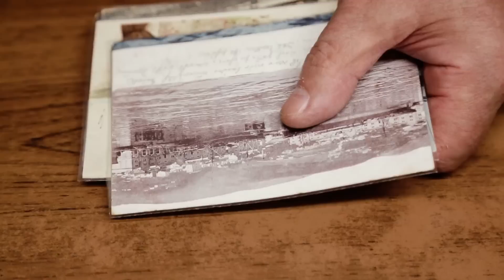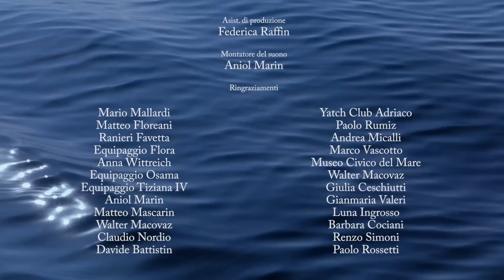Lo spirito della Barcolana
Dedichiamo a tutto il "popolo del mare" l'emozionante video, realizzato da APZ media, che racconta, attraverso la voce narrante di Paolo Rumiz, lo spirito della Barcolana e la nascita della piccola barca in legno "Spigola", con la quale abbiamo voluto rendere omaggio alla tradizione della marineria Alto Adriatica. Per ricordare le origini e il legame profondo e indissolubile con il mare, che è da sempre l'anima di Trieste. Buona visione!